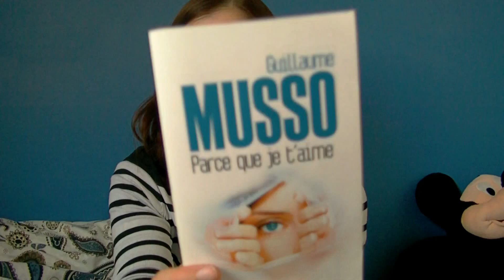Parce que je t'aime -Guillaume Musso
Salut !

Oui je sais encore un Musso !
Oups pas pu résister =)